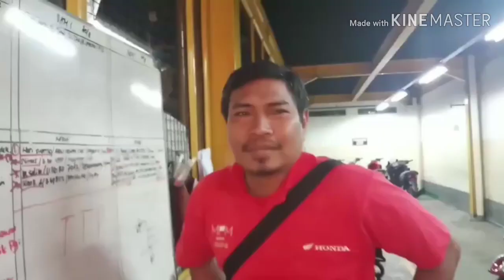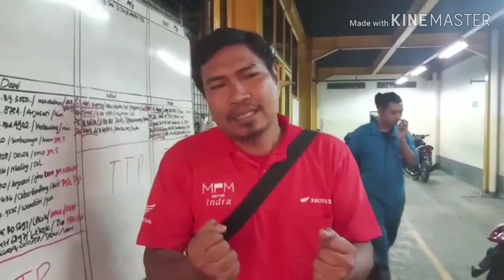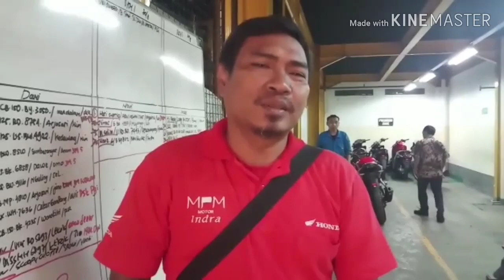REVIEW FILM BUMI MANUSIA oleh hanung bramantyo di angkat dr novel pramoedya ananta noer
Film bumi manusia karya anak bangsa garapan hanung bramantyo di angkat dr novel pramoedya ananta noer